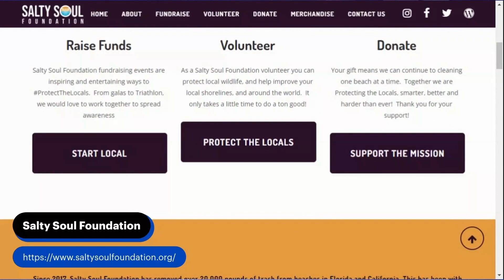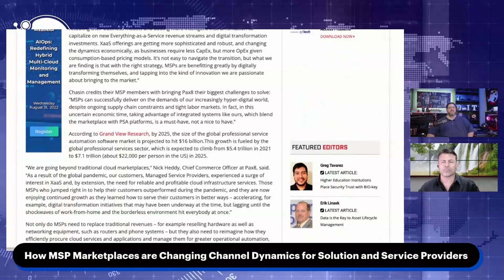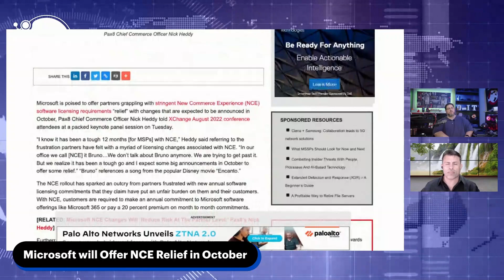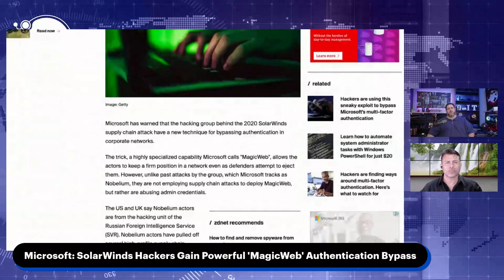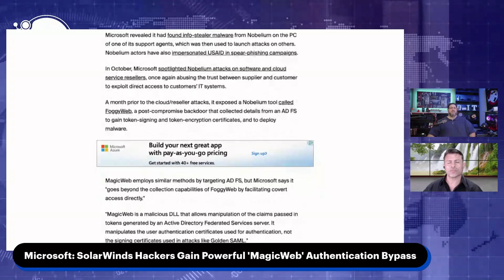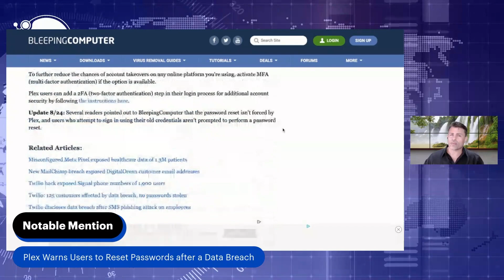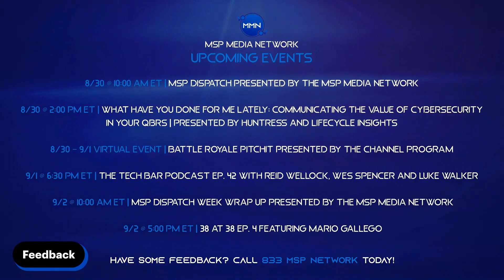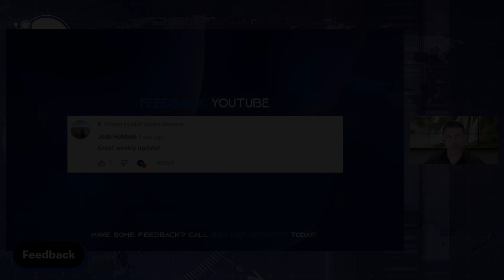MSP Dispatch 8/26/22: MSP Marketplaces, Microsoft Offers NCE Relief, and SolarWinds Gain 'MagicWeb'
In today’s MSP Dispatch, we discuss how MSP Marketplaces are changing channel dynamics for solution and service providers, the prospect of Microsoft offering NCE relief and the SolarWinds hackers gaining access to the powerful ‘MagicWeb” authentication bypass. Plus, more lessons in dealing with Ransomware, Plex’s data breach, Duck Duck Go’s new email protection service, and more.

Hosted by: Tony Francisco and Ray Orsini

0:00 Intro
2:17 How MSP Marketplaces are Changing Channel Dynamics for Solution and Service Providers
7:52 Microsoft will Offer NCE Relief in October
13:48 Microsoft: SolarWinds hackers gain powerful 'MagicWeb' authentication bypass
19:48 Notable Mentions
24:02 Feedback
24:24 Community Events
26:31 Sign-off
28:02 Outtakes

Story Links:

Capitol Drops ‘Virtual Rapper’ FN Meka After Backlash Over Stereotypes

How MSP Marketplaces are Changing Channel Dynamics for Solution and Service Providers

Notable Mentions:

This Company Paid a Ransom Demand. Hackers Leaked its Data Anyway

Plex Warns Users to Reset Passwords after a Data Breach

Google Uncovers Tool Used by Iranian Hackers to Steal Data from Email Accounts

Community Events:
8/30 @ 10:00 am ET | MSP Dispatch Presented by The MSP Media Network
8/30 @ 2:00 pm ET | What Have You Done for Me Lately: Communicating the value of Cybersecurity in your QBRs | Presented by Huntress and Lifecycle Insights
8/30 – 9/1 Virtual Event | Battle Royale PitchIT Presented by The Channel Program
9/1 @ 6:30 pm ET | The Tech Bar Podcast Ep. 42 with Reid Wellock, Wes Spencer and Luke Walker
9/2 @ 10:00 am ET | MSP Dispatch Week Wrap Up Presented by The MSP Media Network
9/2 @ 5:00 pm ET | 38 at 38 Ep. 4 featuring Mario Gallego